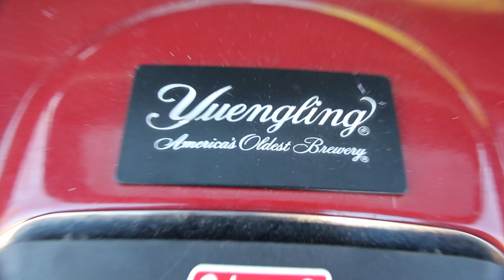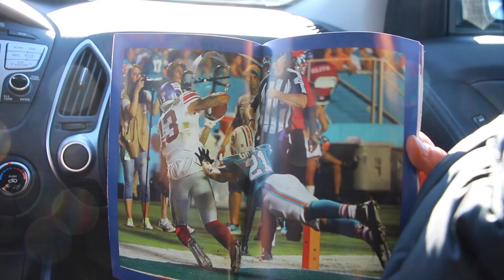New York Football Giants - tomavlog episode 3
The New York Giants took on their division rivals, the Philadelphia Eagles, in a heart throbbing battle with zero stakes. Tom--a vlog--was there to document the historic history.